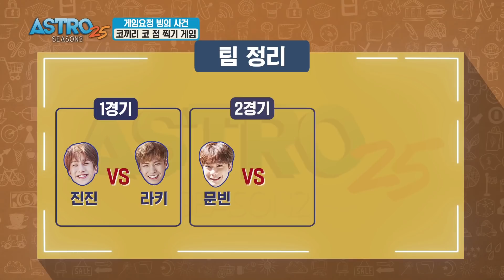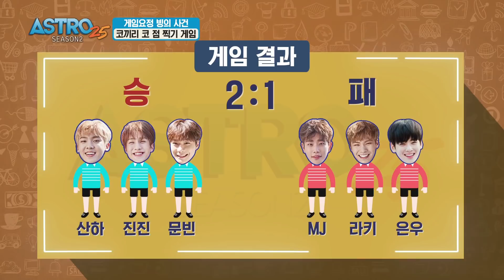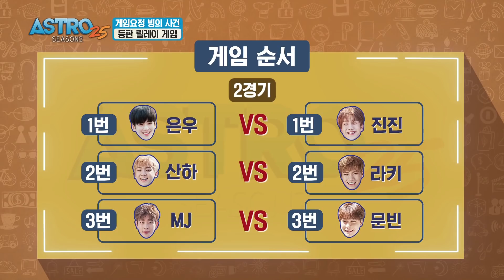ASTRO25 시즌2 - [4화] 온 땅이 들썩! 전쟁의 서막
아스트로25 시즌2 - 4화
어디서도 보지못했던 꿀잼보장! 아스트로 눕방!

'오늘 바닥청소는 안해도 되겠네...'